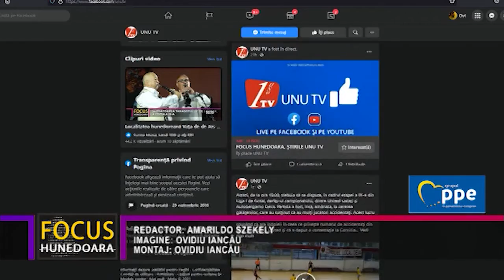PARLAMENTUL EUROPEAN A SPUS “STOP!” BIROCRAȚIEI DIN ROMÂNIA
Instituțiile europene au aprobat, de curând, Planul Național de Redresare și Reziliență al României, mai cunoscut ca PNRR. Prin acest PNRR România va primi aproape 30 de miliarde de euro din fonduri europene, iar zilele următoare trebuie să ajungă tranșa de cofinanțare a proiectelor eligibile, de circa 3,8 milioane de euro. Respectivele proiecte trebuie începute până la finalul lui 2023 și finalizate la 31 decembrie 2026, în caz contrar România riscând să piardă finanțarea europeană. Conform hunedoreanului Siegfried Mureșan, europarlamentar PNL și vicepreședinte al grupului PPE, sunt întrunite premisele ca termenele de mai sus să poată fi respectate, întrucât Parlamentul European a decis ca statele membre să nu mai poată adăuga formalități birocratice suplimentare, lucru care în România este ridicat la nivel de artă.